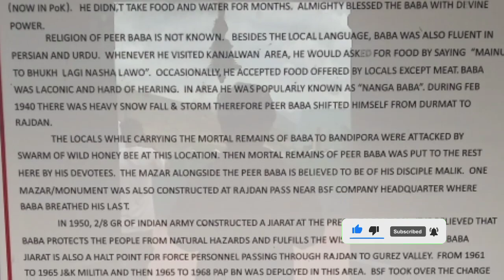Tulail valley ma mosum Bahar aya.